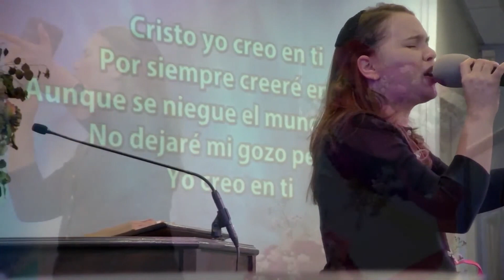"Lord I Believe in You | Cristo Yo Creo en Ti” - Anny Barzaga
Though I can't see Your holy face
And Your throne in heaven above
It seems so far away
Though I can't touch your nail-scarred hands
I have a deep and unspeakable joy
That makes my faith to stand

Chorus
Lord, I believe in You
I'll always believe in You
Though I can't see you with my eyes
Deep in my heart
Your presence I find
And I?ll keep my trust in You
Let the whole world say what they may
No one can take this joy away

Lord, I believe
Born from above
You are God's only chosen one
you're the one and only true way
To the Father's heart
You died for all sin
Then you rose and now live again
Conquering death and the grave
So that I might live

Aún sin poder tu santo rostro contemplar
Y aunque tu trono arriba en los cielos
Lejos parece estar

Aún sin poder la herida de tus manos tocar
Hay en mi alma un gozo profundo
Que hace mi fe vibrar

Cristo yo creo en ti
Yo siempre creeré en ti
Aunque no pueda verte Señor
Eres real en mi corazón

Por siempre creeré en ti
Aunque se niegue el mundo a creer
No dejaré mi gozo perder
Yo creo en ti

Enviado del cielo
Eres aquel escogido por Dios
Eres el único y cierto camino
Hasta su corazón

Moriste en la cruz
Resucitaste y hoy vives en mí
Venciste al pecado y la muerte
¡Y ahora soy libre al fin!

¡Creo en ti, creo en ti, eh-eh-eeeeeehhh!